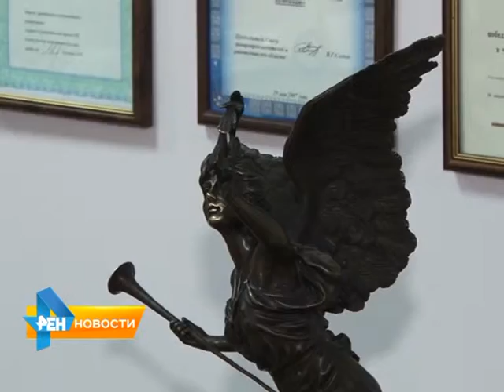Полиграфисты области объединились в одну организацию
В регионе открылась новая ассоциация. Около десяти полиграфистов Саратовской области объединились в одну организацию. Идея создания ассоциации принадлежит
специалистам министерства промышленности и самим производственникам. Материал вышел в эфир 6 ноября 2015 года.